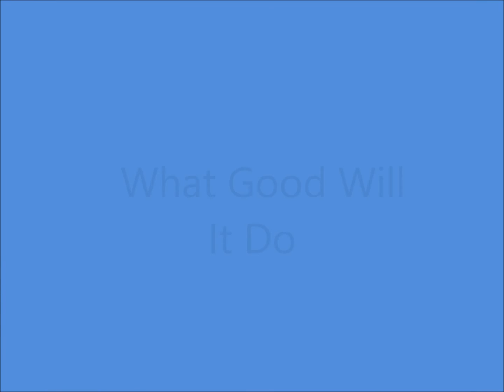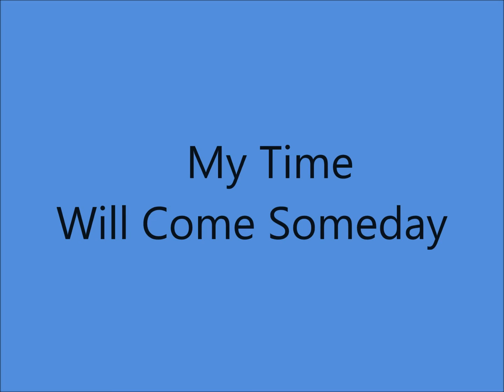Ernest Tubb - World Transcriptions Part 8 (1945).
Issued on 16" Discs for RADIO STATIONS only.

Recorded  24 May 1945 Chicago,ILLINOIS...Ernest Tubb (vcl/gt), Jimmie Short (rh gt), Leon Short (el lead gt), Ray Head (steel gt), Jack Drake (bass), Johnny Sapp (fiddle).

  Track No.1...My Hillbilly Baby
(Written by Rex Griffin)...Also Recorded 1956.

(2.10)Track No.2...Farther And Farther Apart.

(4.11)Track No.3...I Loved You Once.
(Written  by Jimmie Davis - Ted Daffan).

(6.19)Track No.4...Worried Mind.

(8.40)Track No.5...A Year Ago Tonight.
(Written by Gene Autry).

(11.27)Track No.6...Time Changes Everything.
(Written by Bob Wills - Tommy Duncan).

(13.38)Track No.7...What Good Will It Do.
(Written by Tommy Duncan - Dunne Howard).

(15.55)Track No.8...My Time Will Come Someday.
(Written by Cliff Bruner - Jimmie Davis).

(17.28)Track No.9...Grey-Eyed Darling.
(Written by Ted Daffan).

Born Ernest Dale Tubb  in Crisp,TX (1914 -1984).. Member of The Grand Ole Opry  from 1943 to 1982.

 1965 Country Music Hall Of Fame
 1970 Nashville Songwriter's Hall Of Fame
 1980  Academy Of Country Music Pioneer
 1984  Music City News Living Legend Award
 1999 Texas Country Music Hall Of Fame.